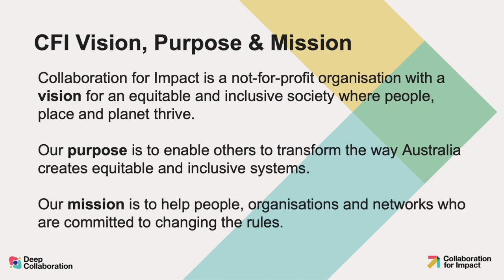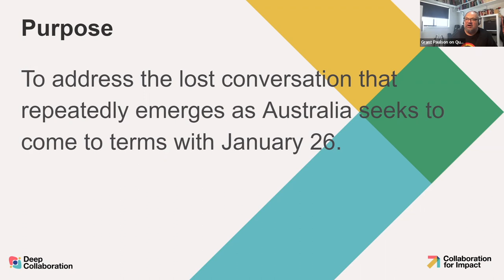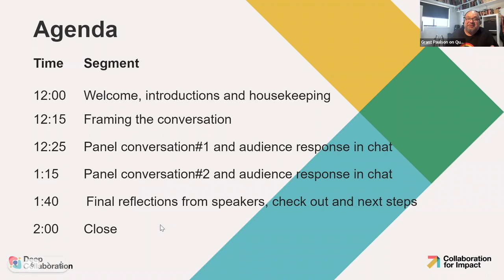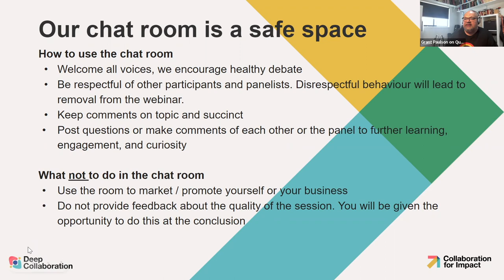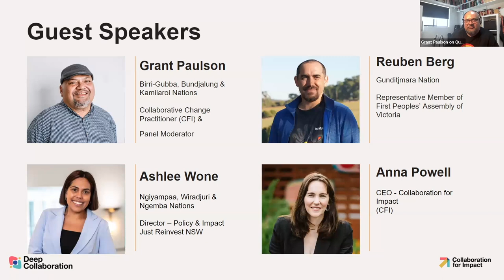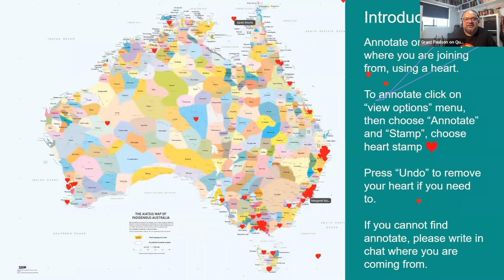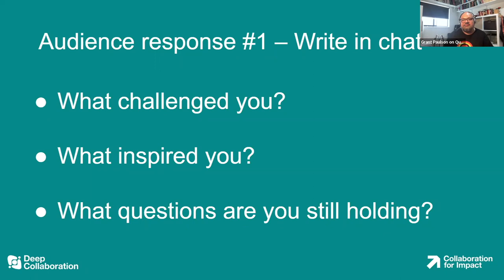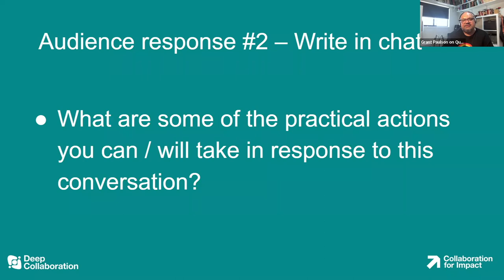Shifting our National Narrative with Collaborative Partnerships January 2023 Webinar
The ongoing impacts of colonisation combined with optimistic future trends leave us with a present reality charged with pain, promise and pride. If we are going to make changes to our national narrative, it will require collaborative partnership efforts similar to the ones we are hearing from in this webinar. Whether it is reimagining the justice system in NSW, working on Treaty making in Victoria, or navigating a national intermediary, each of our guests works through multi-layered complexity with multiple stakeholders. In this webinar, they’ll be offering leadership insights that we can apply to change our national Australian narrative.

The webinar is convened by Grant Paulson, Birri-Gubba, Bundjalung & Kamilaroi Nations, Collaborative Change Practitioner for Collaboration for Impact with panel speakers Rueben Berg, Gunditjmara Nation & Representative First Peoples' Assembly of Victoria, Ashlee Wone Ngiyampaa, Wiradjuri & Ngemba Nations, Director - Policy & Impact, Just Reinvest NSW and Anna Powell, CEO of Collaboration for Impact